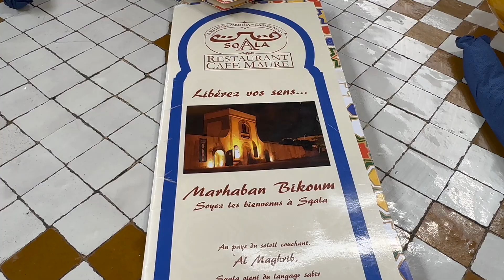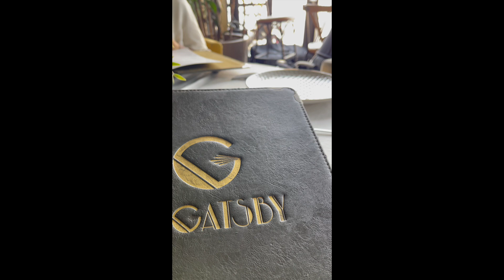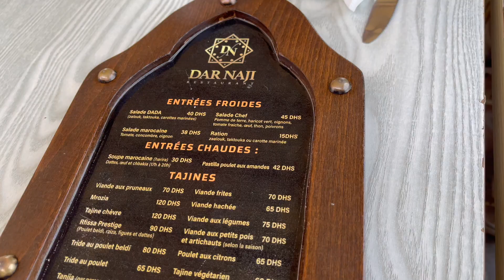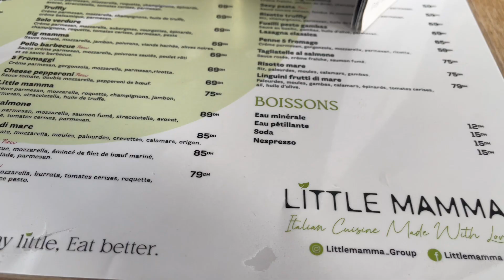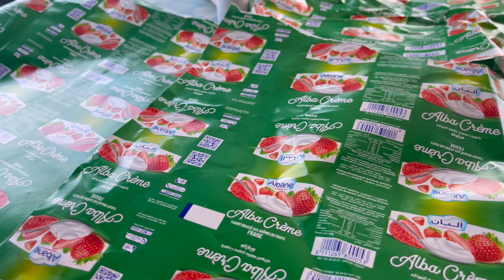VLOG CASABLANCA RABAT SIDI RAHEL : Logement – Visites - Restaurant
On continue les VLOG avec un passage à Casablanca (Mosquée Hassan 2- Morocco Mall) je test plusieurs restaurant (la sqala - Lily's restaurant - Little Mamma - Dar naji) je fais ensuite un détour à Rabat (Mausolée Mohammed V - Kasbah des Oudaïas) et enfin on finis le séjour à Sidi Rahel (Casa Bay - Moussem Fantasia)